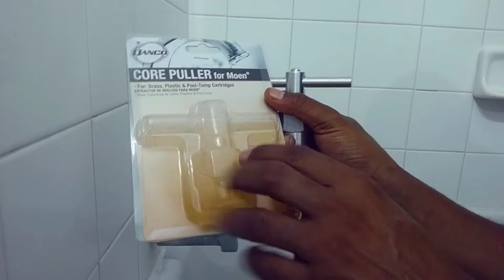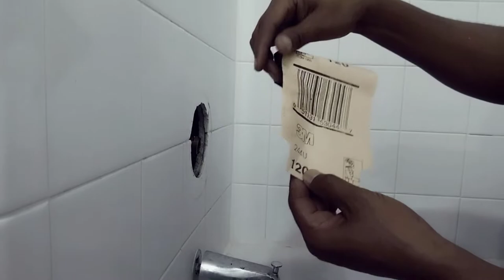How to replace a moen shower valve cartridge? Kòman ranplase yon robinè douch Moen?